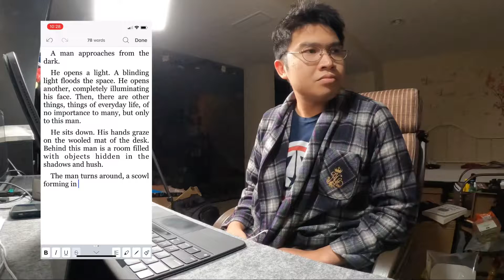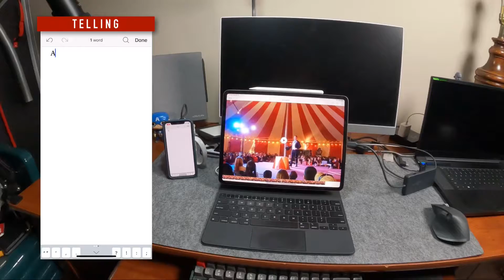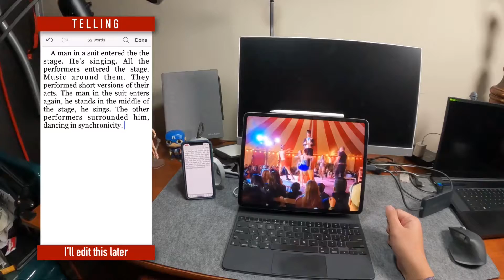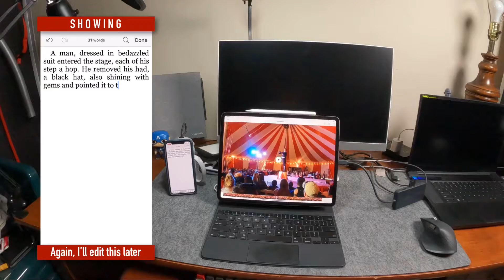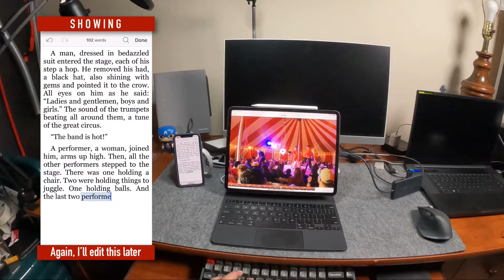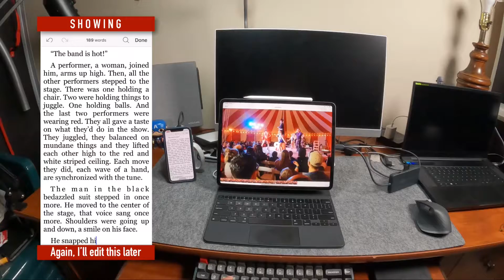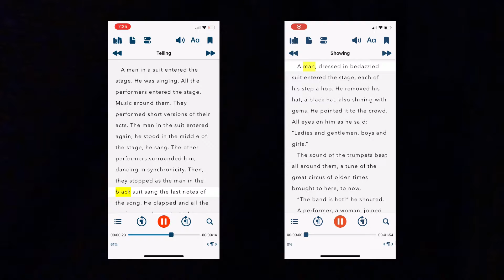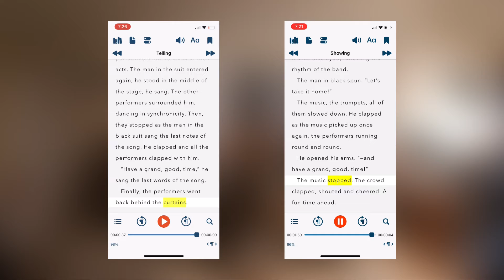Show It! - Venardos Circus (The Show Don’t Tell Show for beginner writers)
We watched the Venardos Circus in December 12, 2021. I was dragged along with it, really, but it was a very pleasant surprise. I had a lot of fun.
So, for the very first episode of SHOW IT!, I like to present to you the performers of this traveling Circus.

There’s a lot in ‘showing’ than what’s presented in the video. This is only the very basic. In the future, there will be possibly a video about how to show emotions, how to translate them to words and actions.

Here’s my IG: @lucas_alpay_author